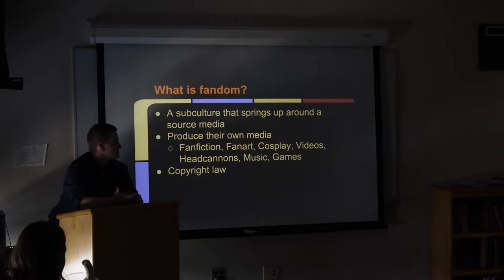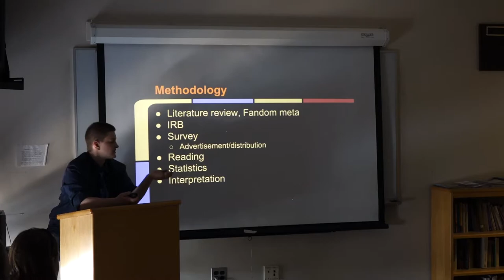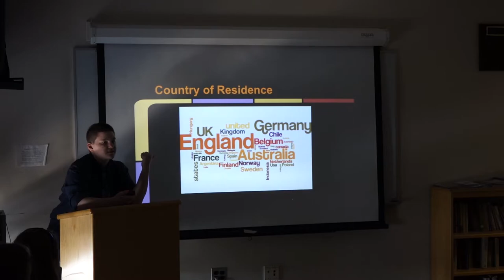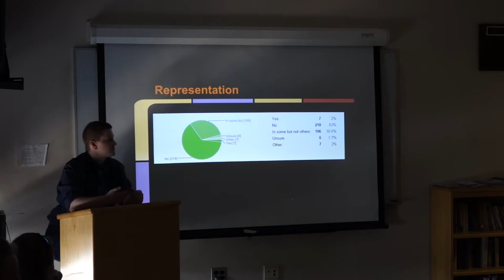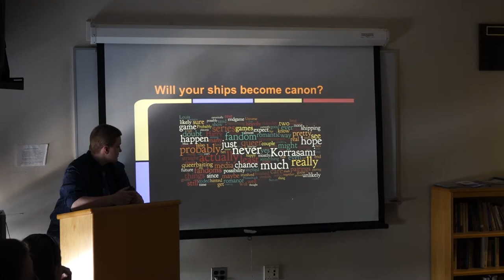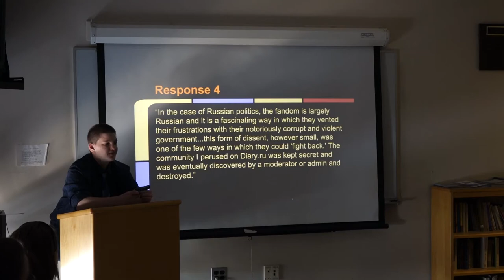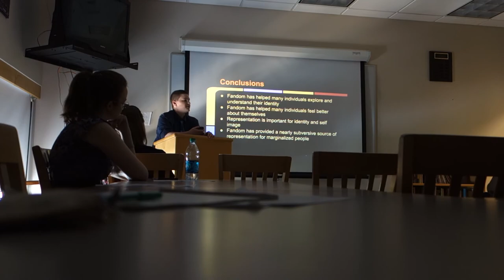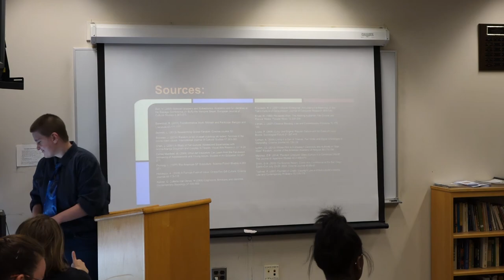Transformative Fandom: Identity, Self Image and Representation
My senior thesis presentation. Thank you to everyone who responded to the survey! Here is the presentation link, I know not all the slides are 100% visible
I slightly goofed on the age thing, it's not actually that the majority of people in fandom are that age, it's that most people /enter/ fandom at that age and /many/ people are that age.